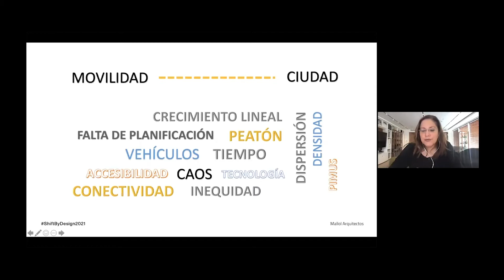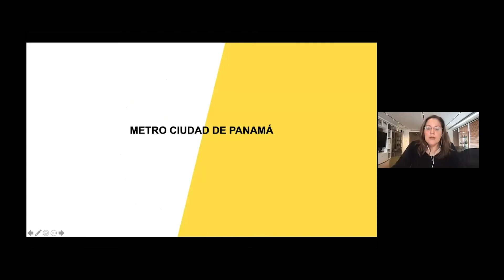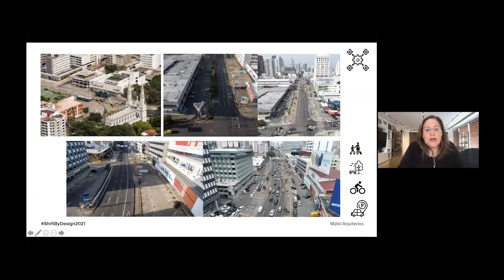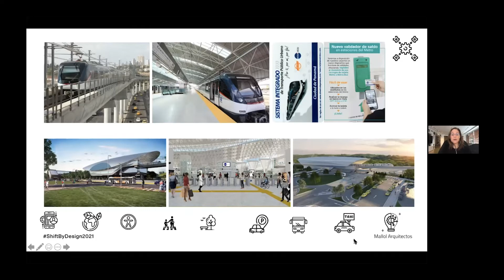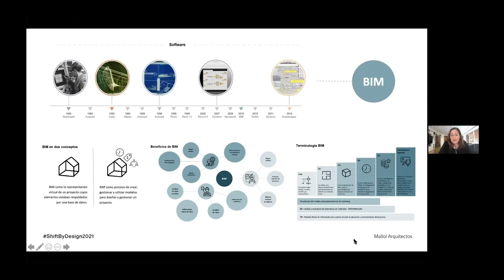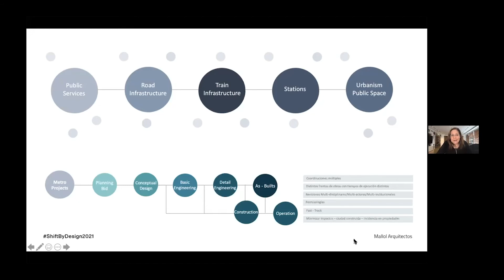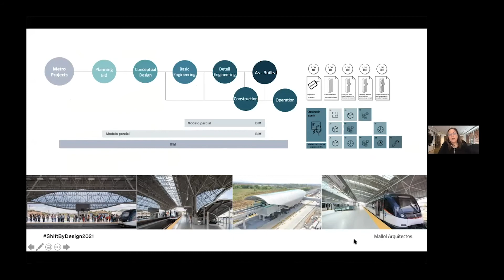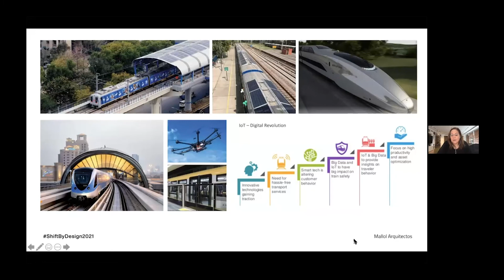Shift by Design 2021: Caso de Éxito Metro de Panama